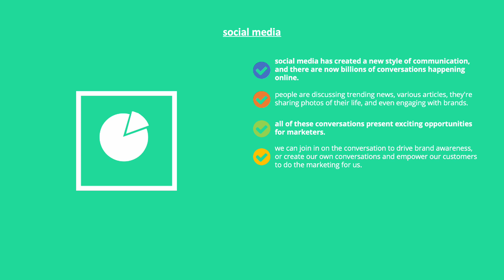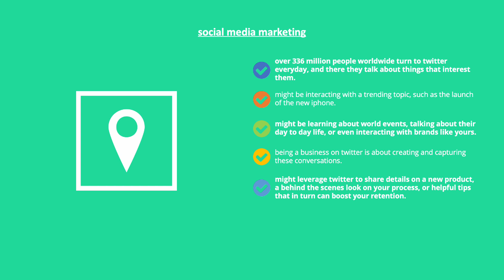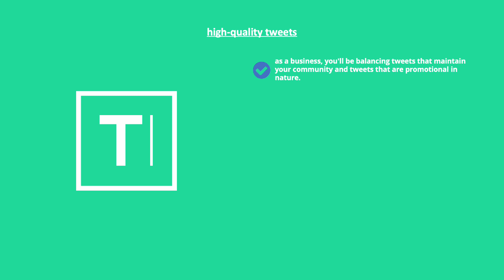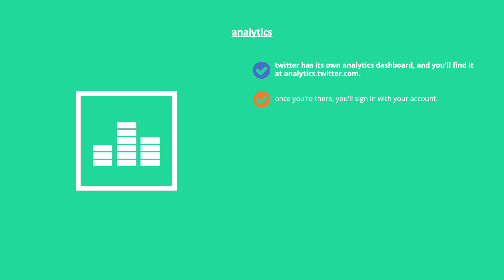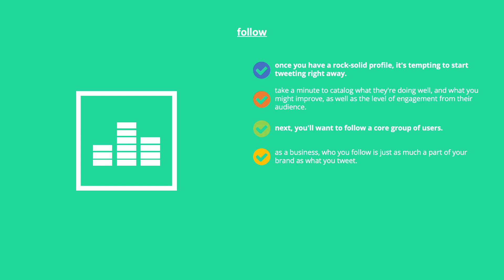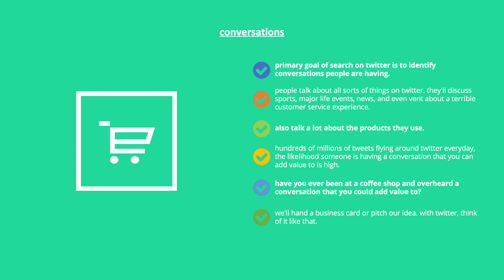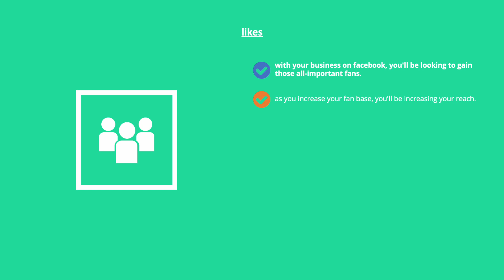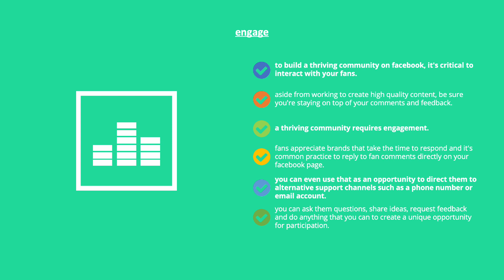social media marketing 101, learn social media marketing basics, fundamentals, and best practices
all-in-one business foundations textbook guide that teaches you business, marketing, branding, accounting, and finance fundamentals (fast) presented in a simple, interesting, and easy-to-read format. download a free preview sample or get your full copy now.

timestamps
0:00 | intro
0:05 | social media
1:56 | value
4:07 | networks
7:01 | social media marketing
9:18 | marketing objective
11:31 | high-quality tweets
14:14 | rich-media
18:06 | analytics
19:43 | followers
23:00 | follow strategy
25:16 | conversations
29:39 | facebook objective
31:33 | high-quality posts
33:58 | facebook rich-media
36:45 | likes
39:48 | engage